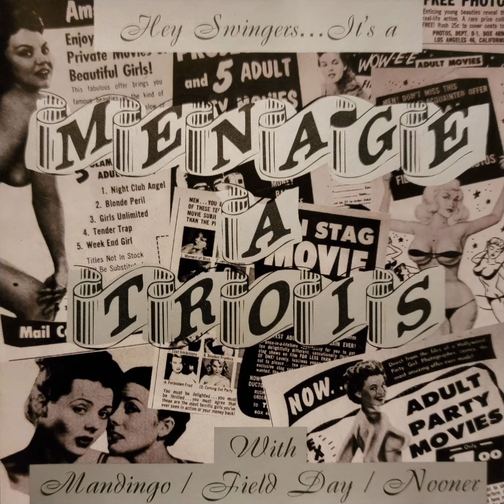Field Day - "Excluded"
This video was uploaded to YouTube for the purpose of musical preservation.

This is the sixth of 12 tracks on the compilation album titled, "Menage A' Trois." This album contains songs from 3 different bands.

This album is from 1999/2000.

Info printed on the CD insert states:

"Nooner are:
Jay, Gil, Doug, & Greg.

Recorded November, 1998 at Signal Sound Studios Quakertown, PA.

Recorded and Engineered by Dana Fehr and Barry Johnston

Produced by Jimmy Snyder, Dana Fehr & Nooner

Contact Nooner at:
307A West St. Bethlehem, PA, 18016

"Field Day are:
John, Jay, & Roger.

Produced by: Field Day & David Alcock

Engineered by: David Alcock

All songs c & p Field Day 1999

Field Day appear courtesy of Devil Doll Records: POB 30727, Long Beach, CA 90853

Contact Field Day at: POB 32056, Bank View Postal Stn.
Calgary, AB. Canada, T2T-5X6

"Mandingo are:
Shane, Mike, & Luke

Mandingo was Produced by: Mandingo

Engineered and Recorded by: Jason Coleman at AAA Audio in Phoenix, AZ.

All songs c 1999 BMI

Mandingo appears courtesy of Dr. Strange

"Additional Mastering on Menage A Trois by: Jay Potter for JBR CD Design by: David Caetta at Dream Out Loud, CD Concept by: John Geldbach

Thanks to: Mandingo, Field Day, Nooner, The Pizz for the loan and the labels.

Onefoot Records Post Office Box 30666, Long Beach, CA 90853 U.S.A.